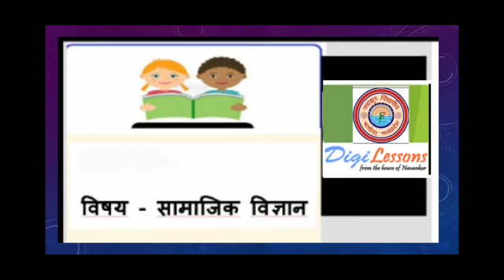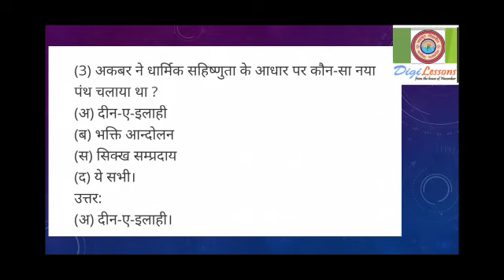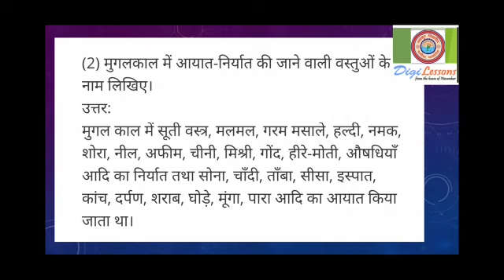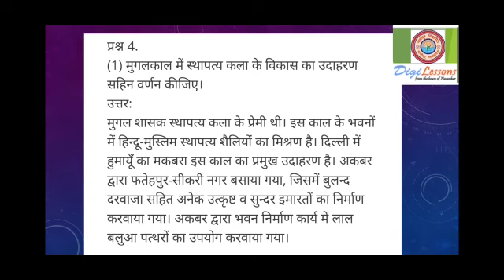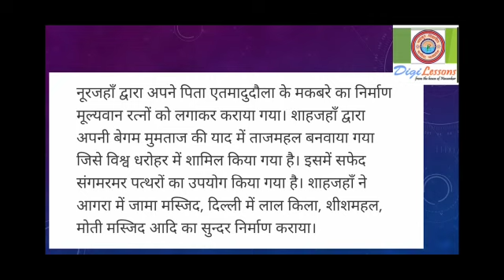मुगलकालीन प्रशासन तथा जनजीवनअभ्यास प्रश्न | Social Science | Class-7